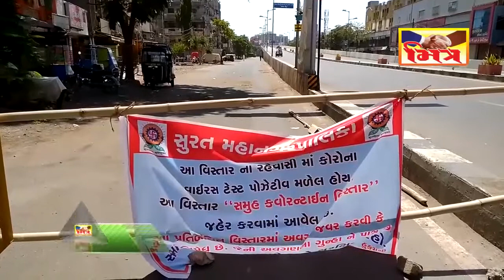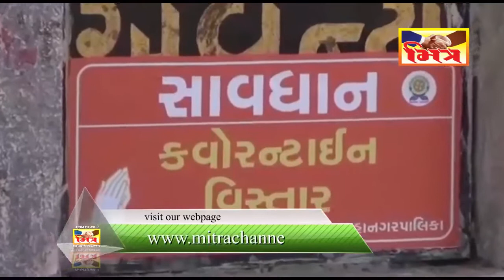સુરત કોરોના રિપોર્ટ 25/04/2020....